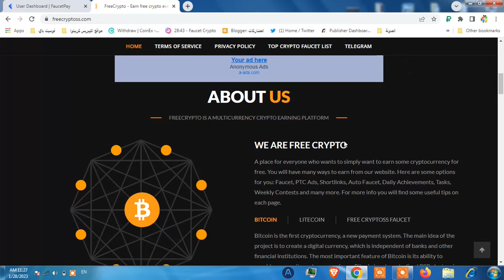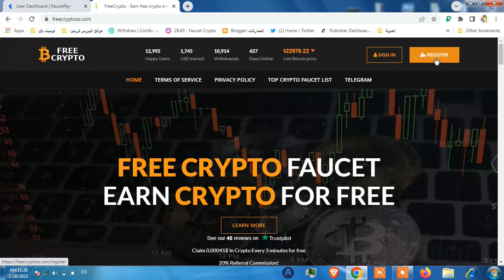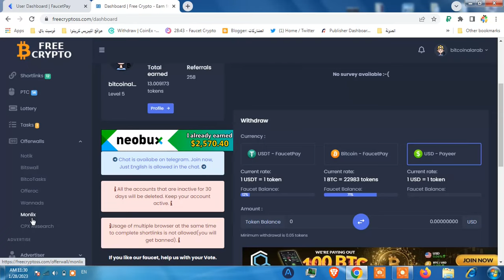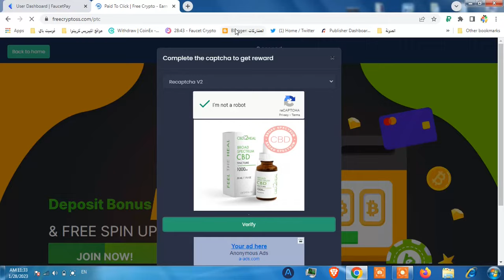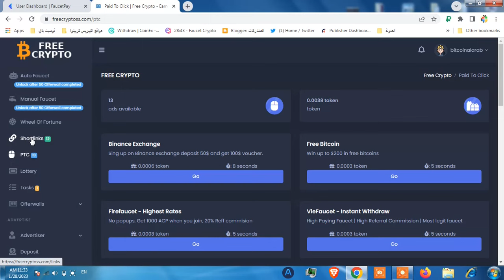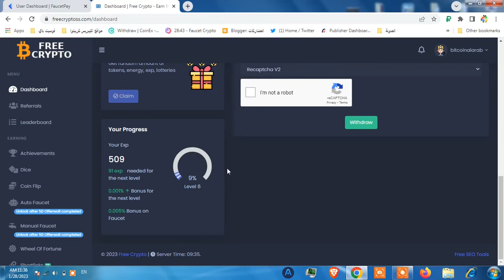ربح عملة البيتكوين للمبتدئين من موقع free cryptos كل 10 دقائق 🥰 افضل مواقع ربح البيتكوين مجانا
ربح العملات الرقمية مثل البيتكوين و دولار التيثر usdt  من موقع free cryptos كل 10 دقائق مع اثبات السحب على  الفوسيتباي مع امكانية السحب بالدولار على بنك البايير.

موضوع الربح من الانترنت : سوف نشارك معكم  افضل مواقع لربح البيتكوين والدولار من الانترنت للمبتدئين 2023 ، ايضا تعد من بين افضل مواقع الربح التي تدعم منصة باينانس و البايير و العملات الرقمية 2022.

إذا كنت ترغب في الربح وستلام الدفعات بالبيتكوين و دولار البايير والبيبال ، فانت في المكان الصحيح، وسوف نشارك معكم مواقع صادقة للربح من الانترنت للمبتدئين ومنها مواقع  ربح البيتكوين وربح الدولار.